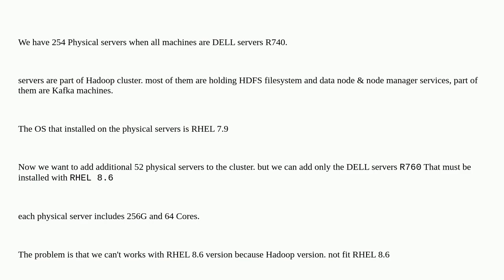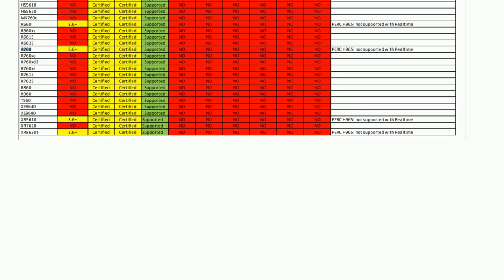Does VM machine can replace physical machine,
A special thanks goes out to the awesome community

  dell hadoop virtual-machines redhat hdfs